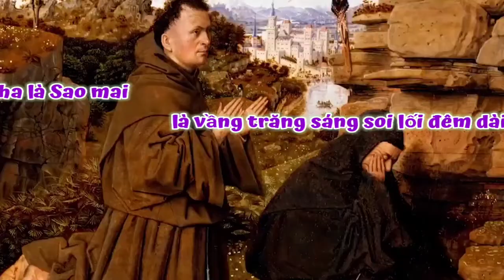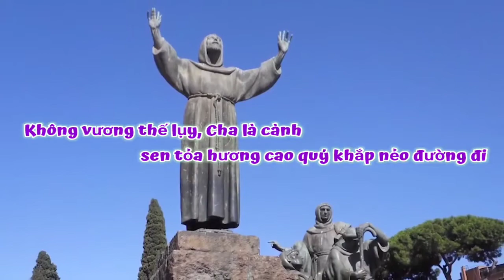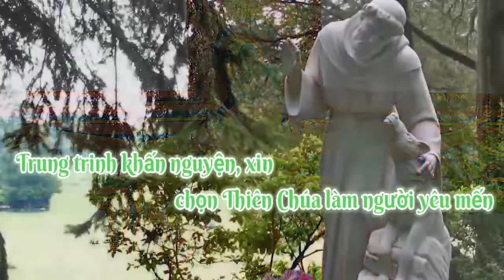(VN) Lời Cầu Thánh Phụ (Lạy Thánh phụ hiển vinh, xưa đã một đời hy sinh... - Nicôla)